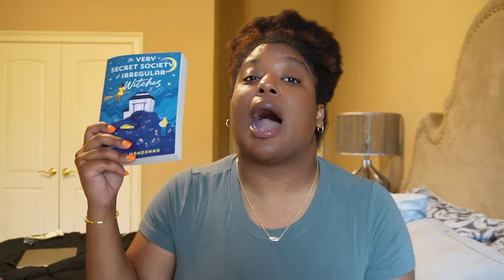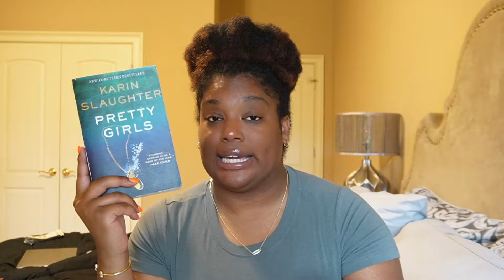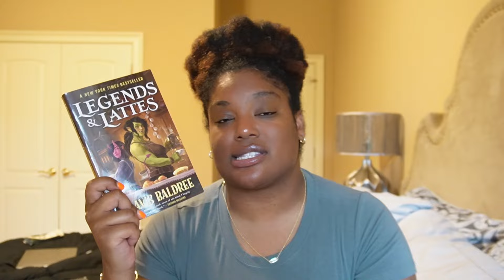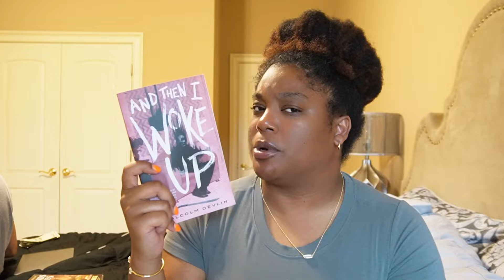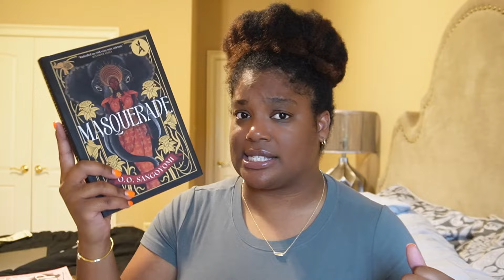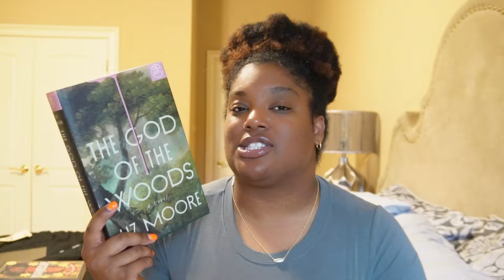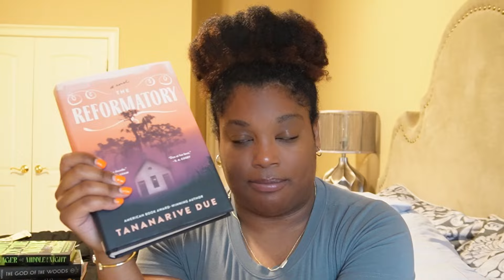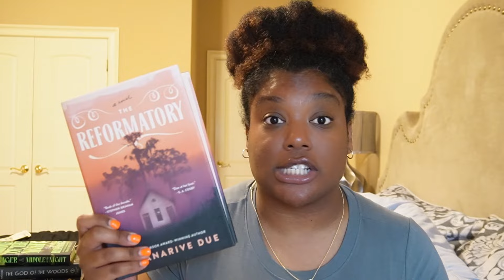THE 9 BOOKS I READ IN AUGUST 📚⭐️(and my thoughts on them)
A GOOD MONTH! I look forward to a better reading month in September since I am officially a full time reader!! 😭 Have you read any of these books? How was your reading month and tell me your Sept plans!!

TIMESTAMPS:
00:00 - 00:25 intro 👋🏾
00:25 - 25:30 august reads! 📖
25:30 - 27:01 TA TAAA 🤭

Keep up with KK!